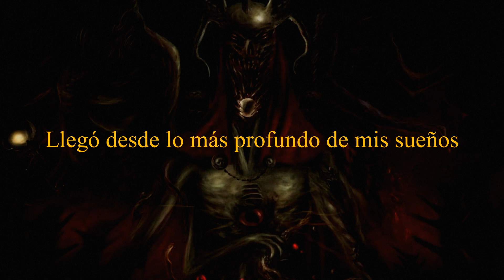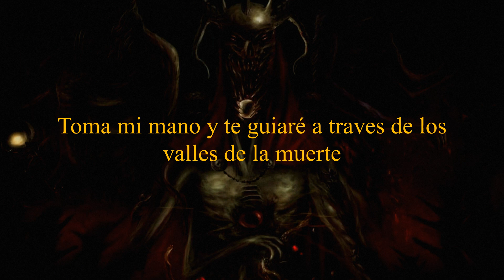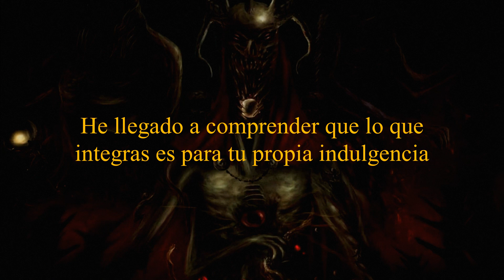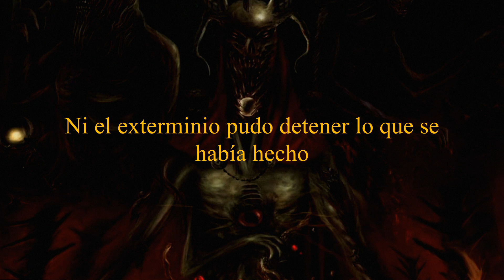Shrine of Malice - The Prince Testament (Sub Español)